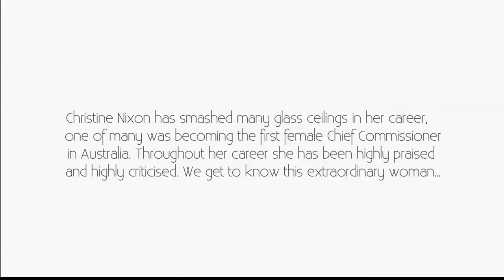Christine Nixon: Her Childhood